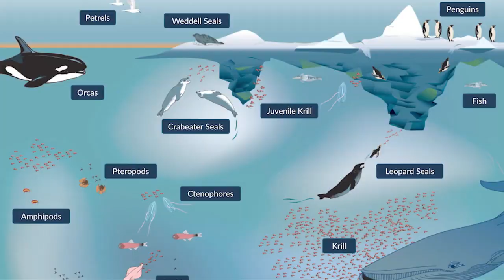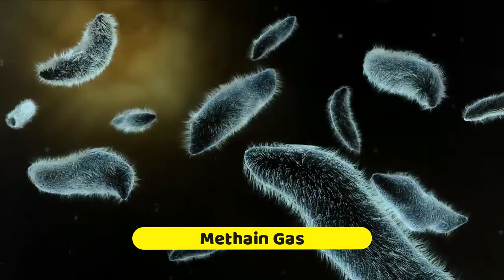Mysterious Antarctica Secrets | Antartica unknow facts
Antarctica Mysterious Facts | Unsolved Mysteries Of World | Antarctica Documentary | Antarctica Creatures | Antarctica Ki Baraf Ke Neechy Kiya Hai | अंटार्कटिका के रहस्य
Antarctica, the southernmost continent and site of the South Pole, is a virtually uninhabited, ice-covered landmass. Most cruises to the continent visit the Antarctic Peninsula, which stretches toward South America. It’s known for the Lemaire Channel and Paradise Hnoarbor, striking, iceberg-flanked passageways, and Port Lockroy, a former British research station turned museum. The peninsula’s isolated terrain also shelters rich wildlife, including many penguin